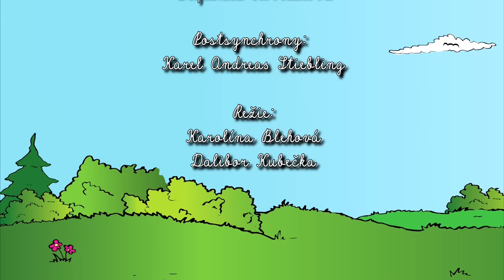☼ KÁJA A BAMBULÁČEK ☼ - S Bambuláčkem u koní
Dnes jsme se s Bambuláčkem vydali ke koníkům. 🐴 Byla to vééééliká zábava, ale také jsme se dozvěděli spoustu zajímavých věcí o koních. 😍 A co vy? Máte rádi koně? 🥰 Už jste se někdy na nějakém projeli? 🤩